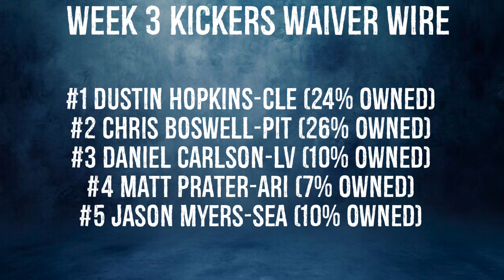Kickers To Add Waiver Wire Week 3 Fantasy Football